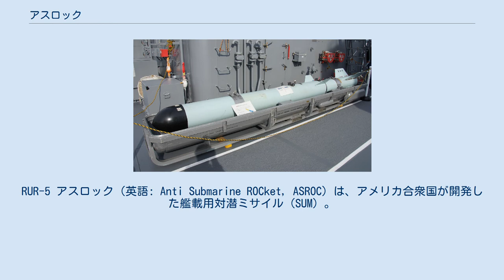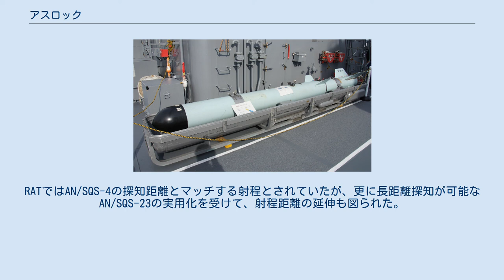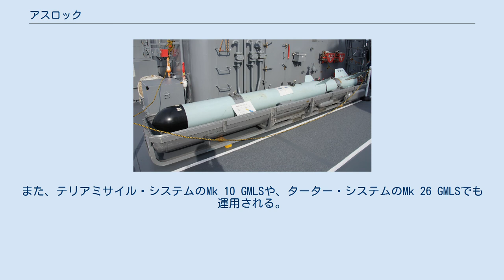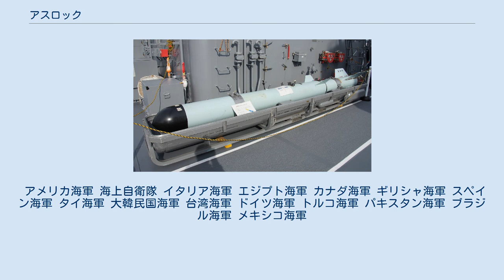アスロック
RUR-5 アスロック（英語: Anti Submarine ROCket, ASROC）は、アメリカ合衆国が開発した艦載用対潜ミサイル（SUM）。
 アメリカ海軍は、初のスキャニング・ソナーとしてQHBを開発し、1948年から艦隊配備に入るとともに、これを発展させたAN/SQS-4を開発していた。
1950年の時点で、AN/SQS-4はQHBの倍に達する優れた探知性能を備える見込みとなっていた。
当時、新世代の対潜兵器として324mm対潜ロケット砲（ウェポン・アルファ）の開発が進められていたが、AN/SQS-4の探知距離をもってすれば、これより遥かに長射程の兵器であっても運用可能と見積もられた。
このように長距離で探知・攻撃できれば、UボートXXI型のような水中高速潜水艦や長射程兵器を備えた潜水艦に対しても、必ずしも追いつかずとも交戦可能と期待された。
 この要請に対し、まず1953年の提案に基づき、射程1,500–5,000ヤード (1,400–4,600 m)の対潜ミサイルとしてRAT（Rocket-Assisted Torpedo）が開発された。
このように長射程での対潜兵器では、発射してから着弾するまでに目標が移動してしまい失中となる可能性があることから、弾頭は、単なる爆雷ではなく、誘導魚雷が用いられた。
標準的な38口径12.7cm連装砲にアームを装着して運用するか、あるいは50口径7.6cm連装砲と換装するための簡単な連装発射機で運用することになっていた。
 RAT-A、RAT-Bが順次に開発されたものの、飛翔精度不良など深刻な技術的問題に直面し、1957年に開発中止となった。
一方、1955年からは核爆雷を弾頭とするRAT-Cの開発が着手されていたが、こちらの開発はある程度の成果を上げていた。
このことから、アメリカ海軍は、RAT-Cで得られた成果を基本として新技術も加味し、核爆雷のほかに短魚雷を弾頭とする対潜ミサイルの開発に着手した。
RATではAN/SQS-4の探知距離とマッチする射程とされていたが、更に長距離探知が可能なAN/SQS-23の実用化を受けて、射程距離の延伸も図られた。
これによって開発されたのがアスロックである。
 Mk.112アスロックランチャー アスロックによる攻撃の流れを示したスキーマ。
 アスロックの弾体は、弾頭（Mk.44短魚雷あるいはMk.17核爆雷）の後方に飛翔用のMk.12ロケット・モーターを取り付けた構造となっている。
短魚雷としては、後にMk.46も採用したほか、日本では国産の73式魚雷も用いられた。
一方、Mk.17核爆雷はアメリカ海軍のみで採用され、1989年9月に運用を停止した。
 実用化当初、アスロックは、AN/SQS-23探信儀とMk.111/114水中攻撃指揮装置、Mk.16発射装置（Guided Missile Launching System, GMLS）およびアスロック・ミサイルによって武器システムを構成していた。
このMk.16 GMLSでは、8連装の箱型発射機であるMk.112ランチャーを採用しているが、これは上下一体1組の発射筒4組を組み合わせた形状から、マッチボックスやペッパーボックス、日本ではボックスランチャーと称される。
また三菱重工業でのライセンス生産版は74式アスロックランチャ（Mk112(J)Mod2Nとも）と称される。
また、テリアミサイル・システムのMk 10 GMLSや、ターター・システムのMk 26 GMLSでも運用される。
 Mk.16 GMLSから発射される場合、ランチャー全体が発射方位に旋回し、発射に使われる発射筒の組が一定仰角45度に起き上がって、ミサイルが発射される。
ミサイルは無誘導で放物線を描いて弾道飛行する。
飛翔距離は事前に入力されており、その距離を飛翔すると、ロケット・モーターが外れてパラシュートが開き、魚雷を減速させて水面に着水させる。
着水の衝撃でパラシュートが外れ、魚雷は設定深度まで沈下したのち、捜索パターンに従って目標捕捉運動に入る。
 また1980年代には、Mk 41 VLSに対応した派生型としてRUM-139 VLA（Vertical Launch ASROC）が開発・配備された。
 アメリカ海軍 海上自衛隊 イタリア海軍 エジプト海軍 カナダ海軍 ギリシャ海軍 スペイン海軍 タイ海軍 大韓民国海軍 台湾海軍 ドイツ海軍 トルコ海軍 パキスタン海軍 ブラジル海軍 メキシコ海軍